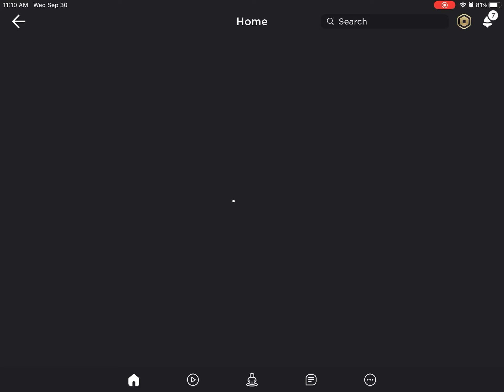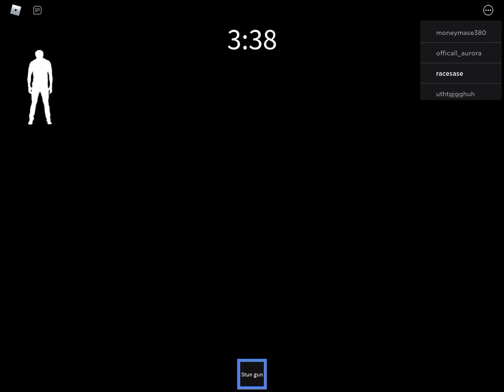September 30, 2020